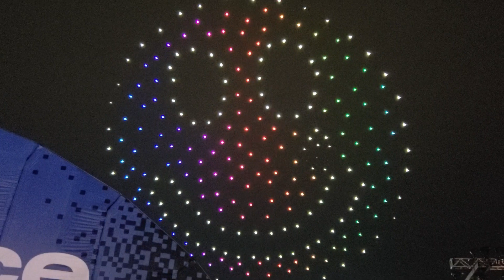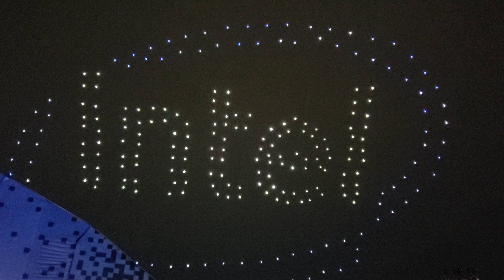Intel drone show at AWS reInvent rePlay 2019